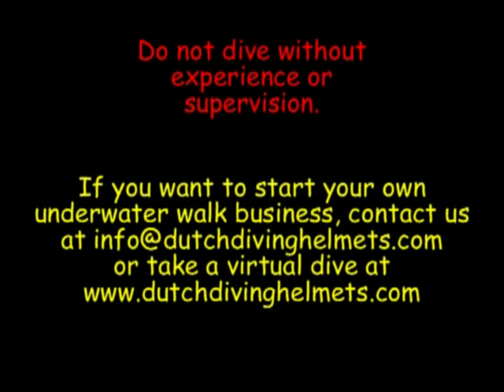Dutch Diving Helmets at Monte Mare 3.mp4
Dutch Diving Helmets is a frequent visitor of indoor diving center Monte Mare, located in Rheinbach, Germany. Examples; During the PADI tech weekend, Rheinbacher Tauchtagen and during special events, like the release of the shark monument. It is always good fun!